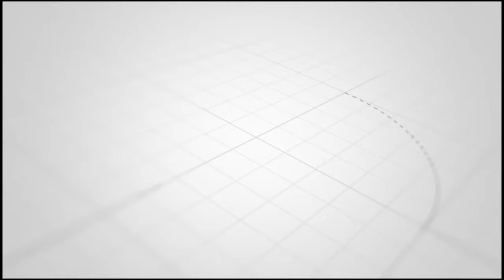SUKARI PEMBA YALETATAFARUKI WANUNUZI VICHWA VINAMUUMA